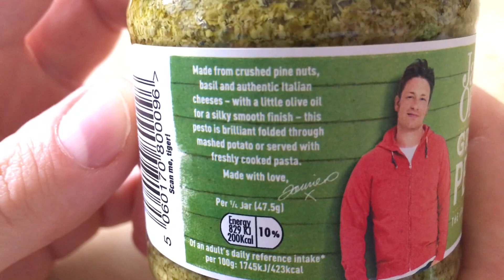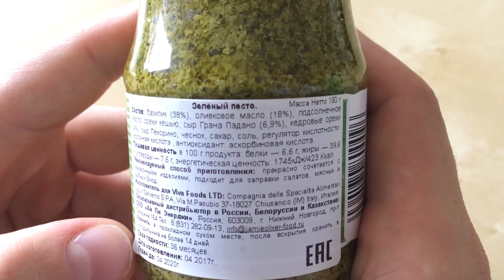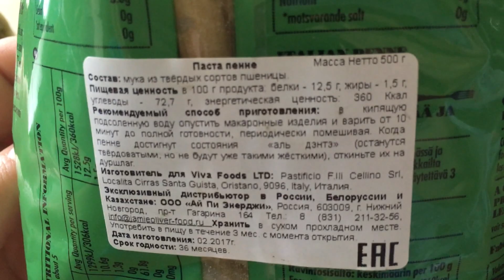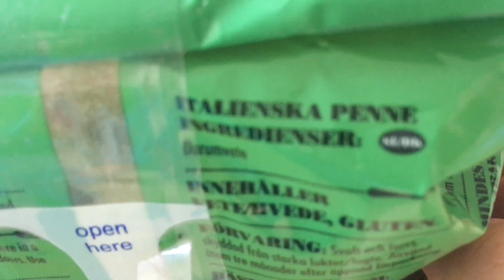Green Pesto sauce "Jamie Oliver"